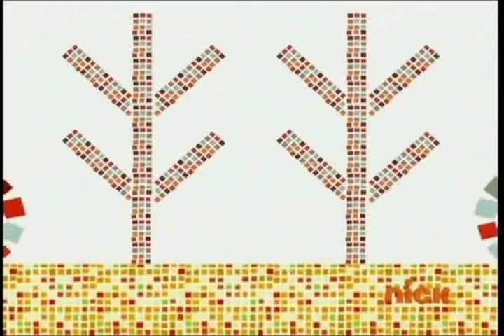Black Moth Super Rainbow - Bugs are a Curious Fellow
Musical appearance of Black Moth Super Rainbow on Yo Gabba Gabba on 3/9/10, episode 42: 'Bugs".